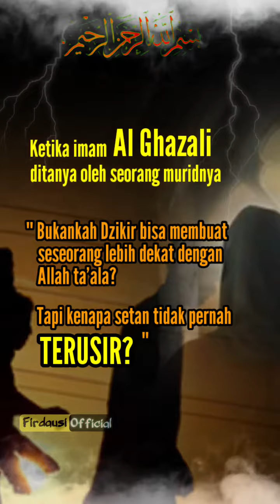Setan yang diberi makan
Imam Al Ghazali pernah ditanya oleh salah seorang muridnya " bukankah Dzikir bisa mendekatkan diri pada Allah taala,tapi kenapa setan tidak pernah terusir ? " imam Ghazali menjawab " bagaimana bila ada seorang yang mengusir anjing, namun ia masih saja menyimpan makanan kesukaan anjing disekitarnya? " begitu pula dzikir, tidak akan bermanfaat bila dihatinya masih menyimpan makanan setan, berupa Ghibah, Dzolim, syirik, Dengki,iri hati, riya, sombong, kita harus membuang semua prilaku kotor dalam diri kita, sebab bila tidak segera dibersihkan dan terlalu lama di diamkan akan jadi lebih sulit dibersihkan. jadi hakikatnya kitalah yang mengundang setan masuk dalam diri kita, sehingga ketika hati masih kotor setan tidak akan berpengaruh dihentak dengan dzikir apapun.

Semoga dengan adanya channel FIRDAUSI OFFICIAL ini bisa menjadikan kawan kawan menjadi pribadi yang lebih baik lagi, dan menjadi lebih dekat kepada sang Pencipta, karena sesungguhnya ilmu yang bermanfaat itu adalah ilmu yang di amalkan, sebab itulah Channel saya akan terus berusaha berbagi ilmu pengetahuan tentang Islam, dengan berbagai video, video panjang maupun video pendek yang tampil di beranda SHORTS VIDEO, walau judul DAKWAH SINGKAT, yang penting kita tersampaikan pesan pesan intinya, semoga channel saya bisa berkembang dan lebih utama bisa bermanfaat bagi saudara saudara seiman, ayoo terbarkan kebaikan di setiap video mu.